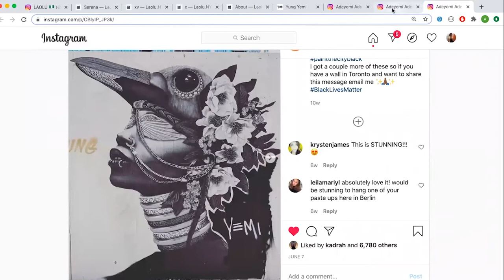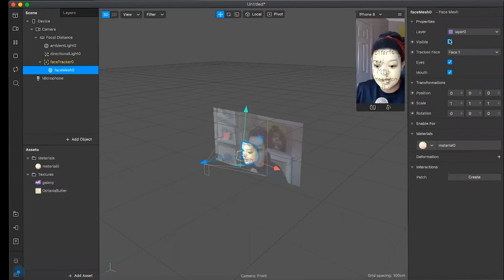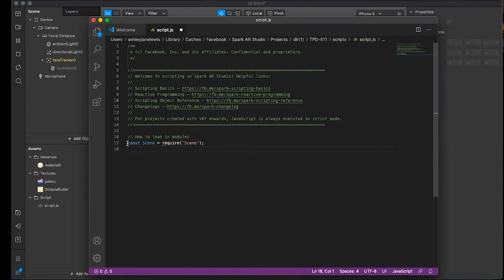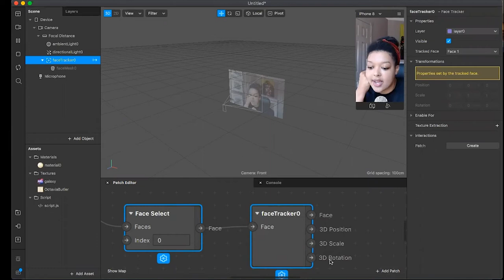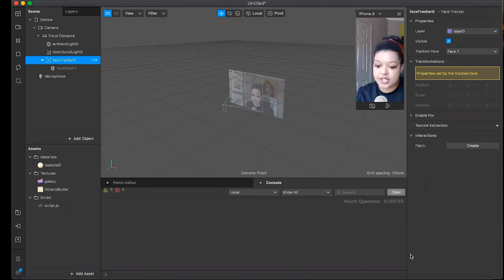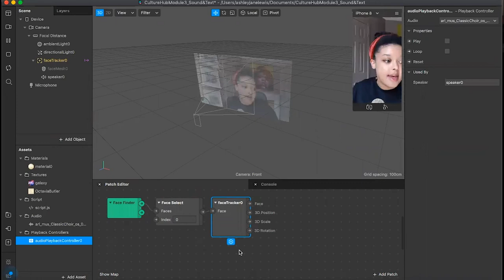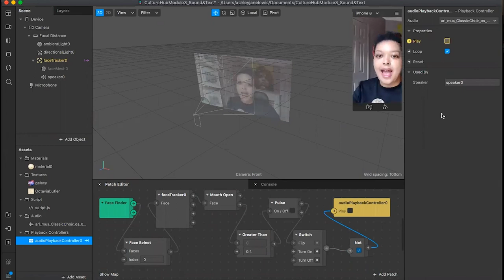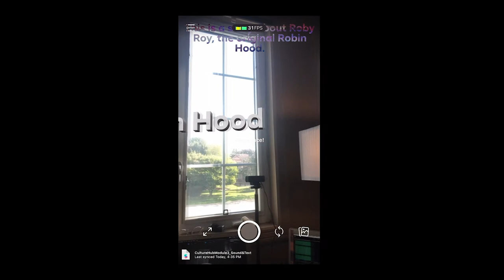CoLab | Masks & Storytelling with Spark AR | Masks as Cultural Expression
Masks & Storytelling with Spark AR with Ashley Jane Lewis

This series walks participants through the creation of a new face filter coding sketch in each session. Each class consists of a short tutorial using Spark AR (a free software), as well as a conversation about privacy and the ways in which facial recognition can be problematic. I've run a non-technical version of this conversation and find that it's so much more meaningful when you are using facial recognition tech. You really get a deeper understanding of how it works and how you might go about ensuring your data safety.